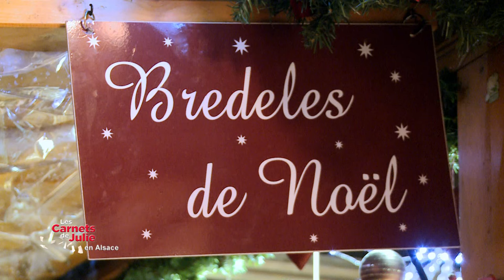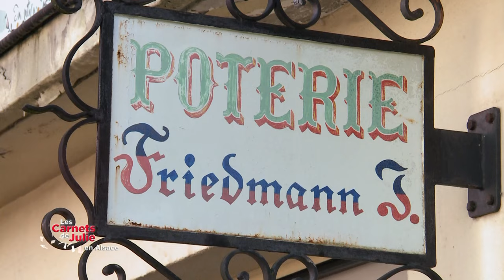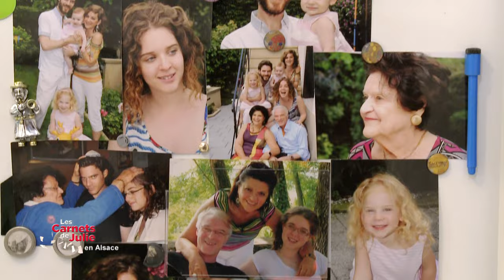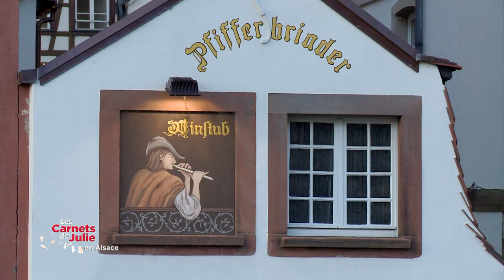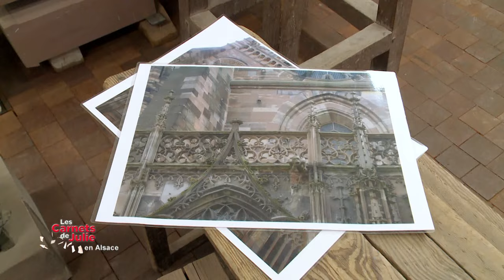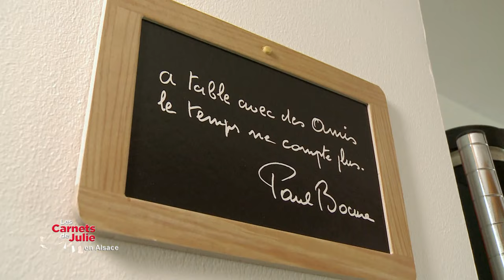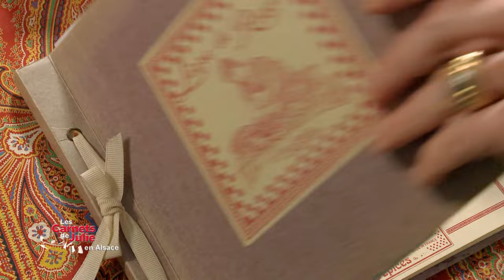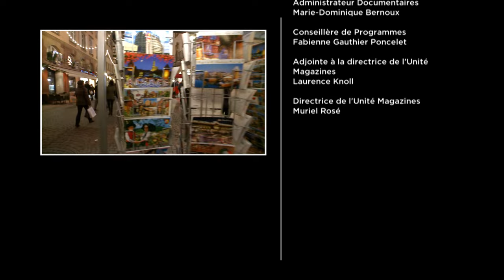Strasbourg - Les carnets de Julie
Les carnets de Julie : Strasbourg en Alsace